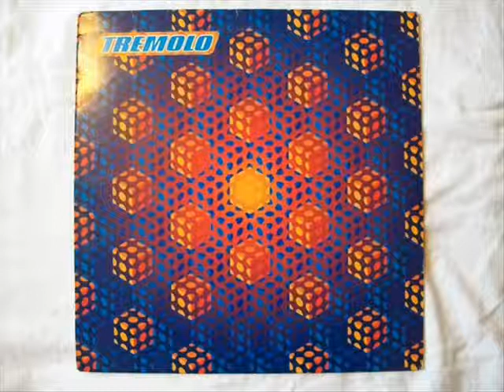Lovechild - Gloria (Prototype Remix)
Lovechild – Gloria
Sello:Tremolo – TRE2019
Formato:Vinilo, 12"
País:Netherlands
Publicado:1999
Género:Electronic
Estilo:Trance